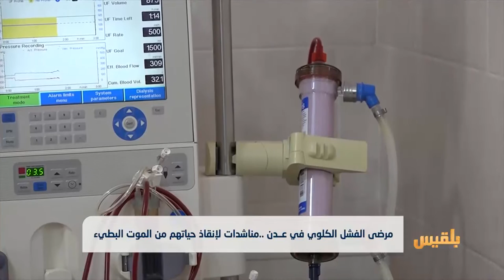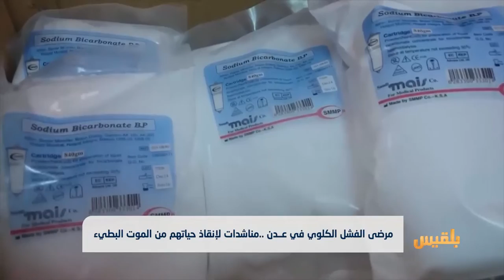مرضى الفشل الكلوي في عدن.. مناشدات لإنقاذ حياتهم من الموت البطئ | تقرير: محمد عبد المغني